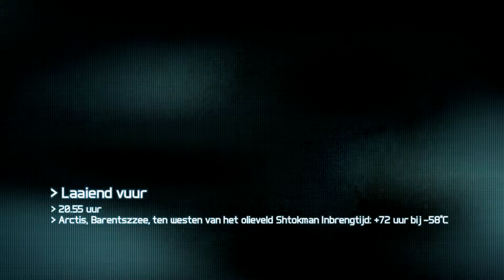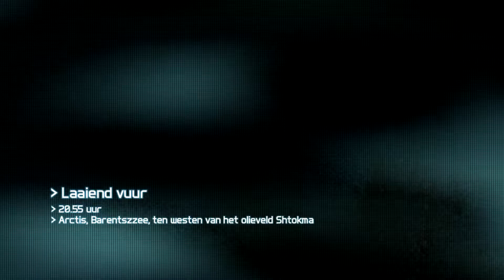Shotgun (Ghost Recon: Future Soldier NL Co-op Playthrough #14)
Heb je tips of wensen? Een game waarvan je wilt dat we die ook spelen? Laat een reactie achter en geef je mening!